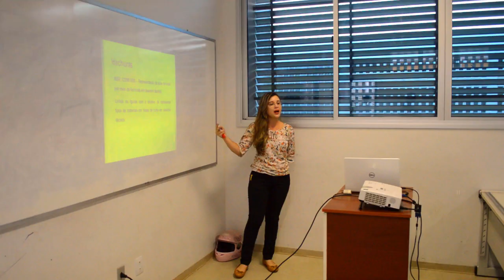Vídeo Institucional da UFRB | 2021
Sejam bem-vindas e bem-vindos ao Recôncavo - Vídeo Institucional da UFRB | 2021.

Criação, Edição e Produção: Assessoria de Comunicação da UFRB
Versão: Outubro/2021